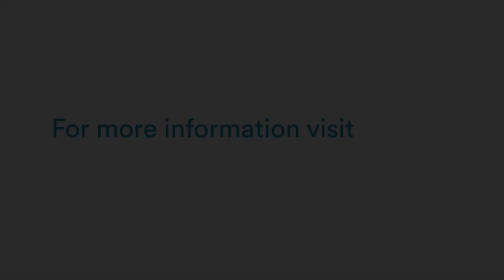Zoology | Optional modules, field courses and ladybird research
Max talks about the different modules available such as the field course to the Peak District and recommends things for new zoology students to get involved in.